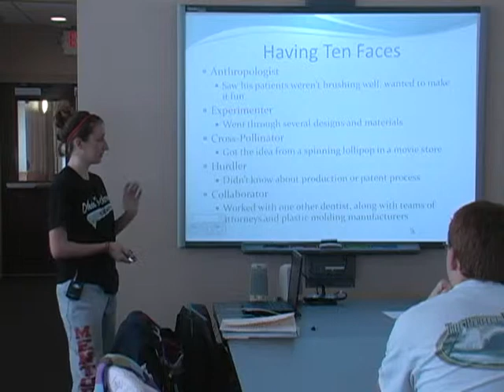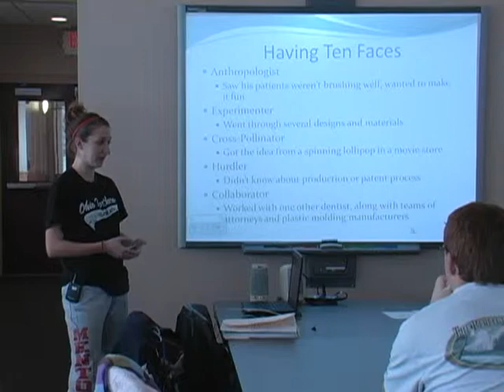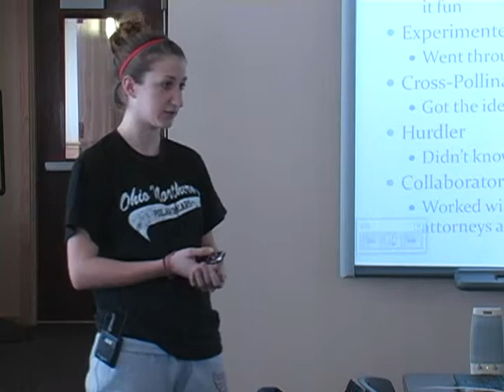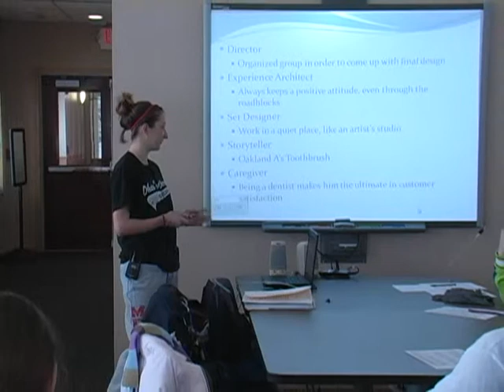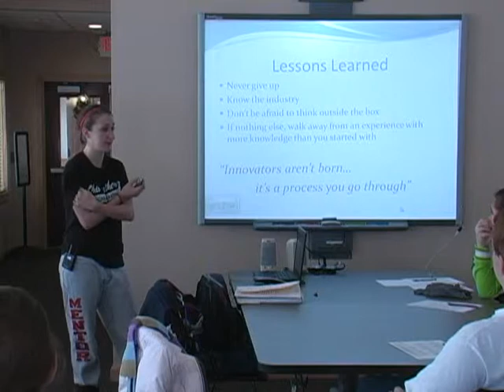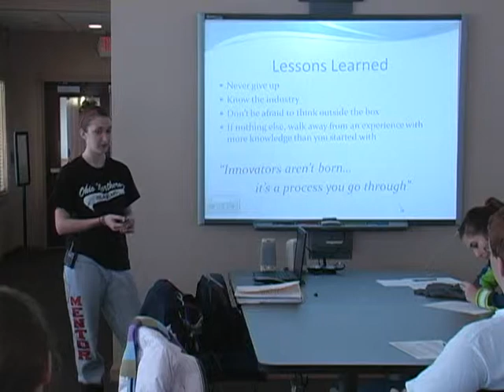"Dr. Mark Price" Innovator and Entrepreneur by Tiffany Alponat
Tiffany Alponat presents on "Dr. Mark Price" Innovator and Entrepreneur of February 16, 2010.